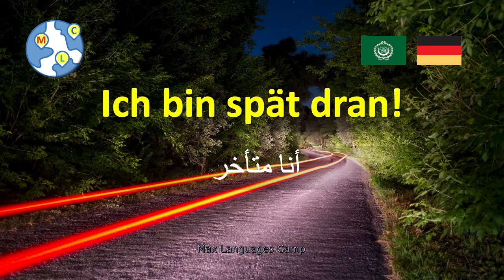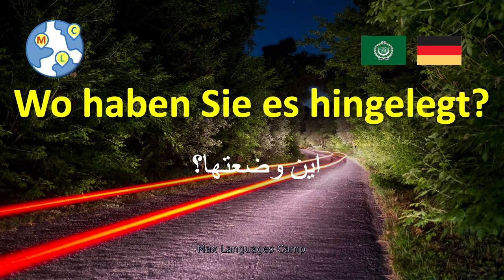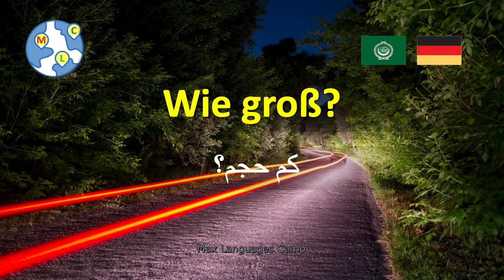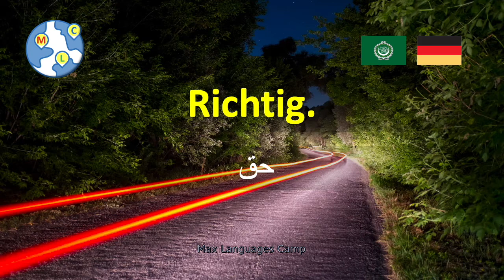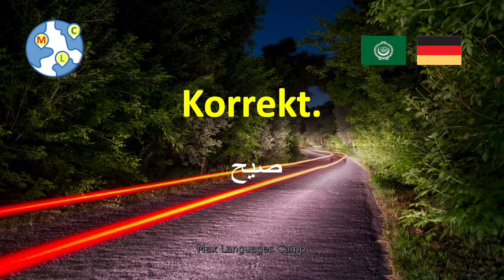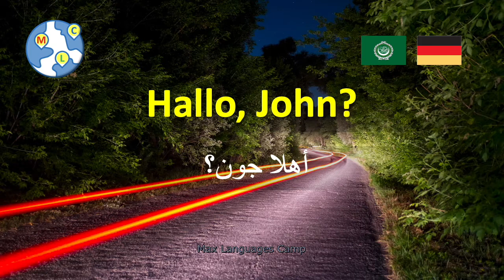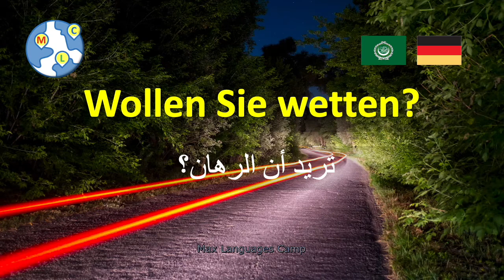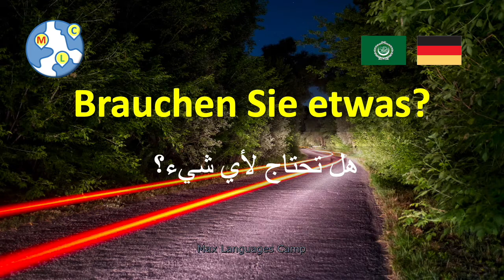أهم 1000 كلمة وعبارة باللغة الألمانية للمبتدئين 6